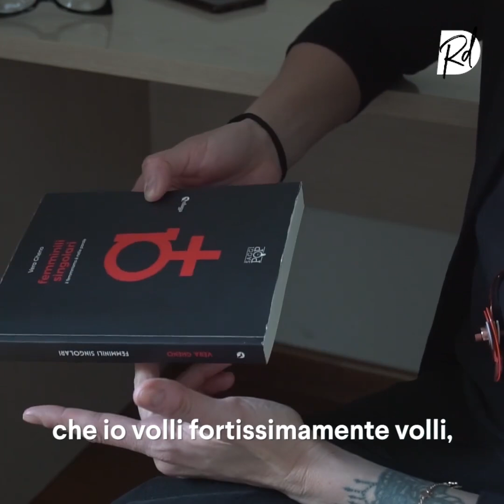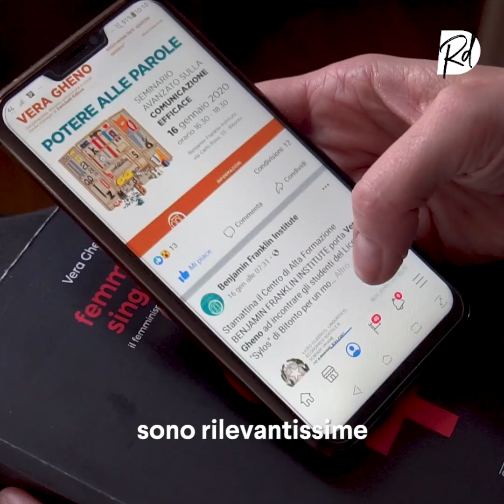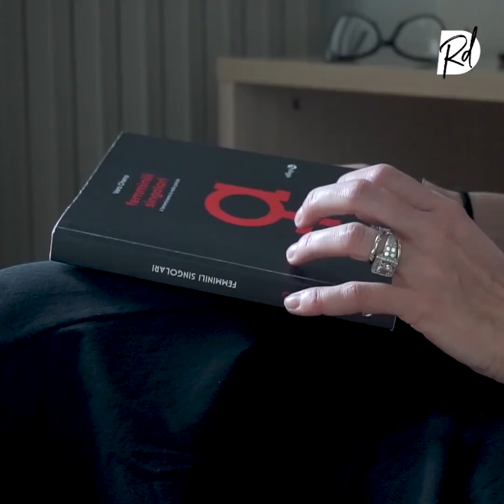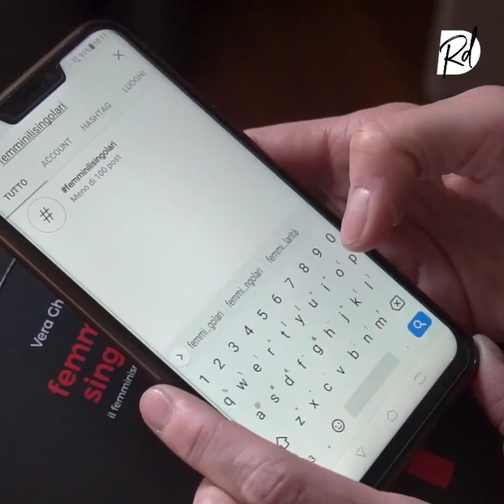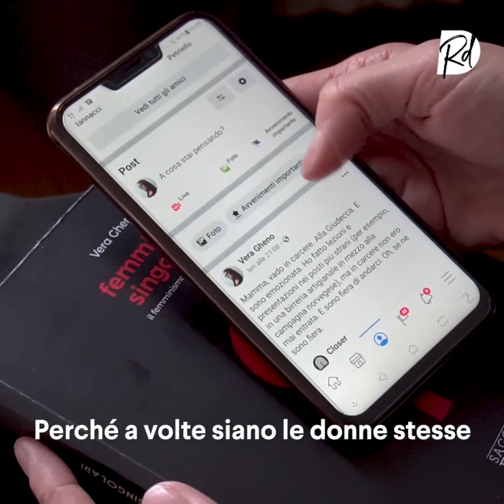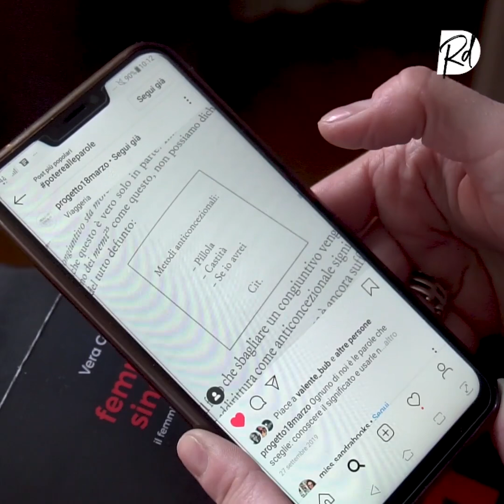Vera Gheno: "Il FEMMINISMO è nelle parole"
L'insulto principale rivolto a una donna è p***ana.
Ma anche quando si vuole insultare un uomo spesso di dice 'figlio di p***ana'. Quindi ancora una volta è 'colpa' della donna".

Di quanto le parole sono importanti e ancora, troppo spesso, sessiste, ne abbiamo parlato con Vera Gheno, sociolinguista che ha collaborato per vent'anni con l'Accademia della Crusca e da un anno lavora per Zanichelli.
Nel suo "Femminili singolari - Il femminismo è nelle parole" mostra in che modo una rideterminazione del femminile si possa pensare a partire dalle sue parole e da un uso consapevole di esse.

 Il femminismo è nelle parole vuol dire che le parole che noi usiamo non so indifferenti ma sono molto rilevanti.
Pensiamo, ad esempio alle parole utilizzate nell’ambito dei femminili delle professioni:
"Siamo abituati a chiamare al maschile delle professioni he fino a questo momento erano sopratutto maschili, ma anche di chiamare al femminile professioni che sono state fino a questo momento soprattutto femminili.
Mentre nel secondo caso non abbiamo problemi a nominare un maschio che assume un ruolo normalmente femminile, che una volta di fatto non esisteva, abbiamo molte più resistenze quando sono le donne che assumono dei ruoli che una volta invece erano appannaggio soprattutto maschile".

Insomma, chi dice che le parole non contano è perché non si è mai fermato a riflettere a quello che può essergli o esserle successo a causa di una parola sbagliata.